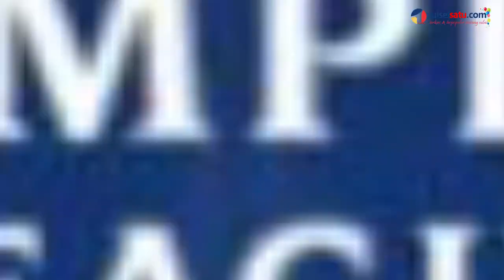Luka Modric Pemain Terbaik Dunia Versi IFFHS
SULSELSATU.com, MAKASSAR – Gelandang Real Madrid, Luka Modric kembali memenangkan gelar prestisius musim ini. Kali ini, pemain asal Kroasia itu terpilih sebagai pemain terbaik dunia versi Federasi Sejarah dan Statistik Sepakbola Internasional (IFFHS).

Modric dinilai pantas menerima penghargaan tersebut usai memenangkan gelar Liga Champions musim ini bersama Real Madrid dan membawa timnas Kroasia menembus babak final Piala Dunia 2018 di Rusia.